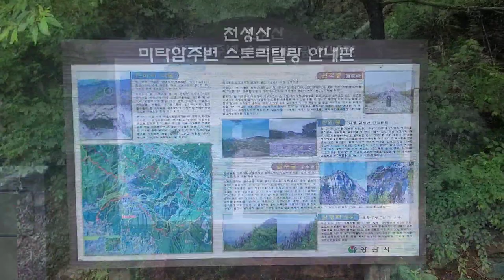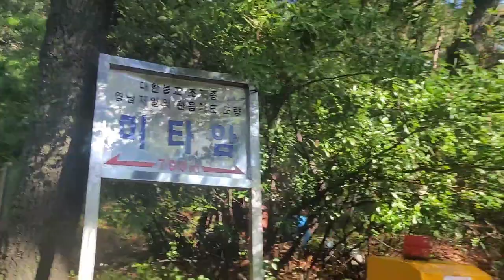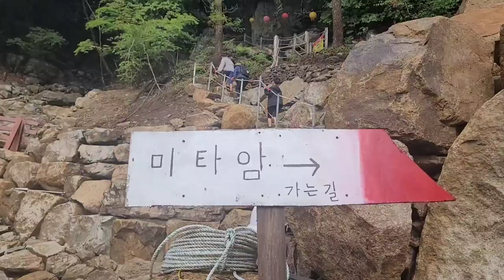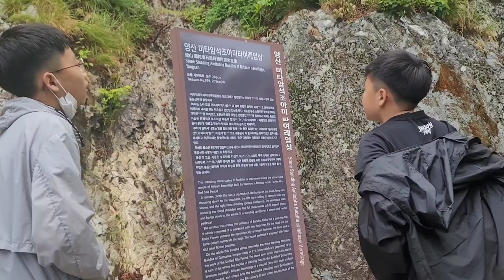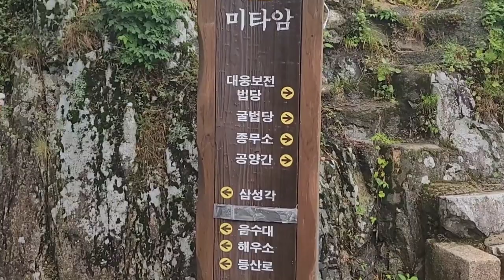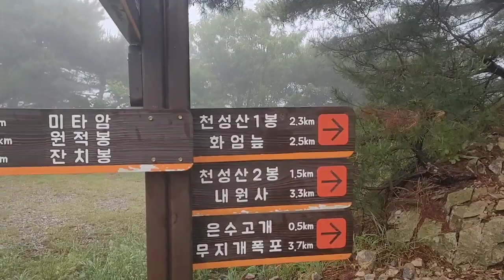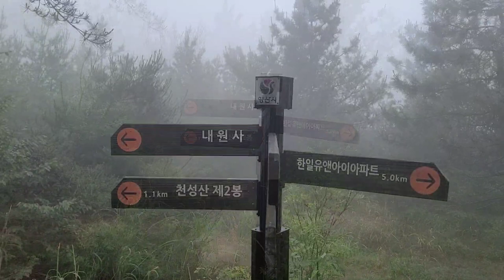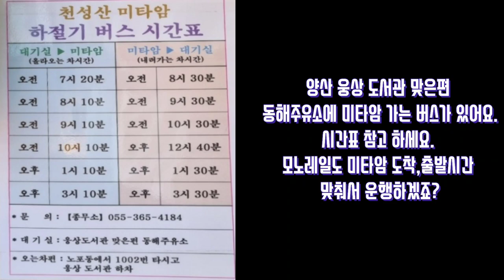경남 양산 천성산 2봉[비로봉] 최단거리 미타암 코스 [모노레일 시간] 이영상 보시면 알바 없어요~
경남 양산의 금강산이라 불리우는 천성산에 다녀왔어요.
천성산은 2000년 초반에 울산~부산 KTX 공사를 위해 천성산 밑으로 터널을 뚫는 대공사가 진행 중 이었는데 지율스님이 "천성산 도룡뇽을 지키자" 자연을 훼손하면 동물들이 다 사라진다고 하여 더욱 유명해진 산 입니다.
저희가 등반한 날은 새벽에 비가 와서 운무가 절정이었는데 천성산 정상에 올라가면 날씨가 좋을 것 같았는데 곰탕만 실컷 먹고왔어요.🤭🤭🤭
미타암 주차장에서 20분 만 오르면 미타암이 나옵니다.
정말 아담한 암자였고 뷰가 장난이 아니었습니다.
미타암에는 우리나라 보물 제998호 아미타석조여래 입상이 보존되어 있는 곳 입니다
미타암도 볼거리가 많아요.
천성산 2봉은 최단코스로 가족들과 등반하기 딱 좋은 코스 입니다.
천성산 철쭉제 비석 부터는 편안한 임도길이기 때문에 걷기가 좋더라구여
정말 추천 드릴께요.🙋‍♂️🥰🥰🥰🙋‍♂️
다음에 날씨 좋을때 한 번더 가봐야겠어요.